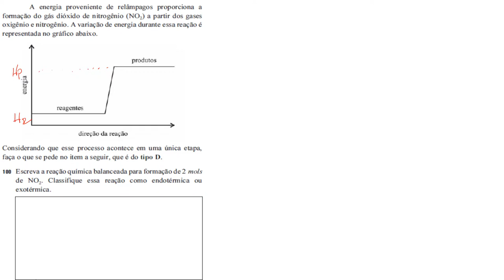Reação de Formação e entalpia da Reação Pas 1 Subprograma 2016